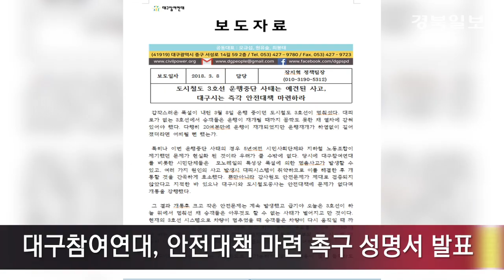[영상]폭설에 속수무책으로 방치된 대구도시철도 3호선